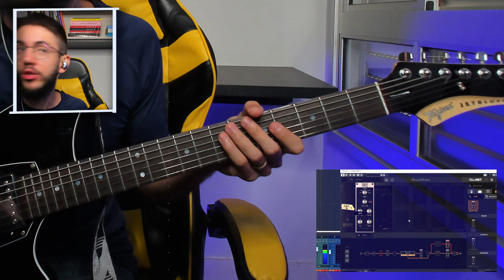COMO TOCAR IGUAL O DELEO NA LAGOINHA com THEO RUBIA